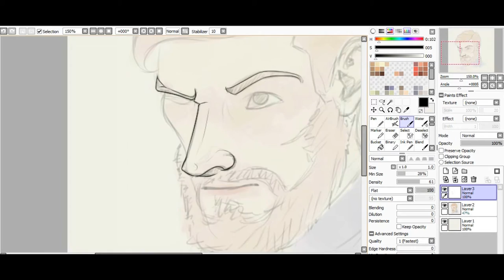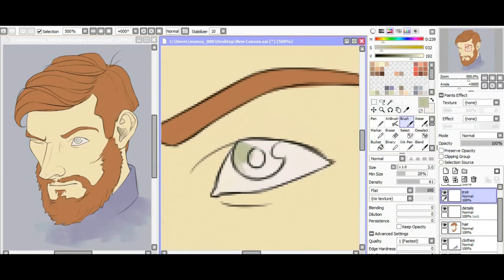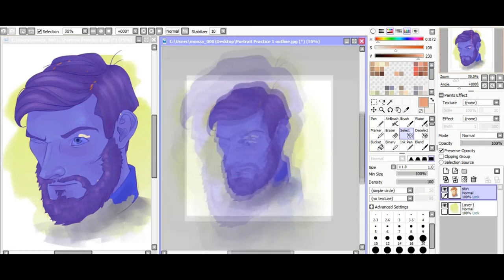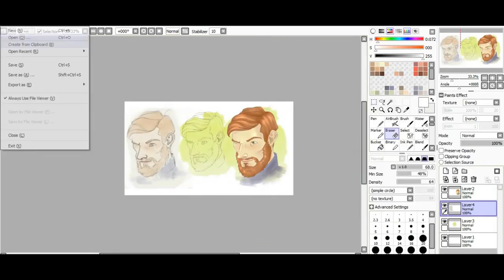Portrait [Practice] - Speedpaint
A small portrait practice I decided to record :3